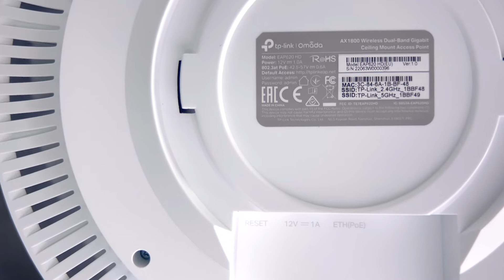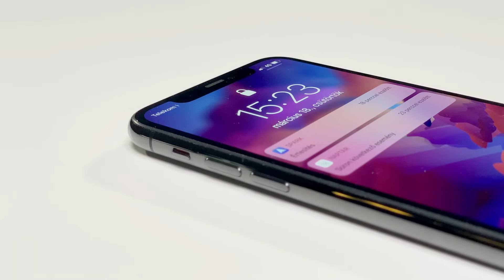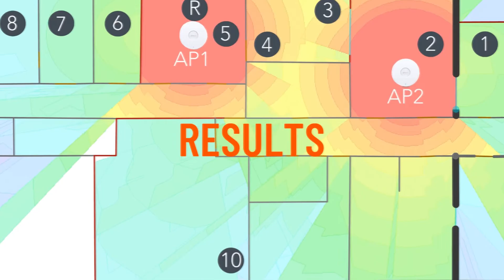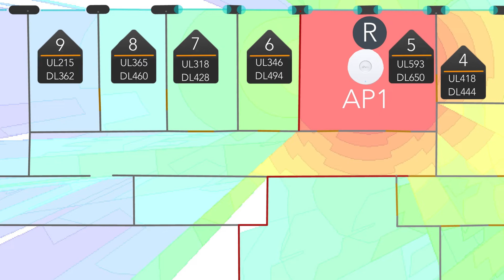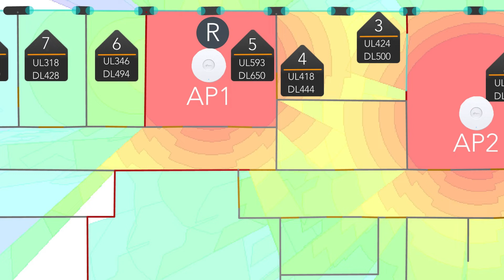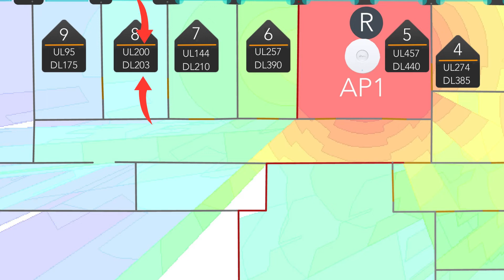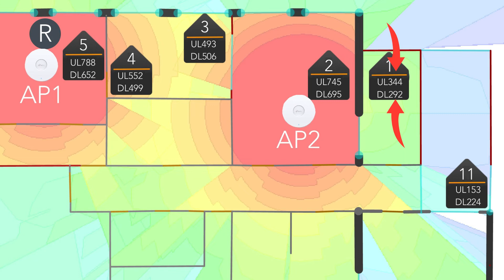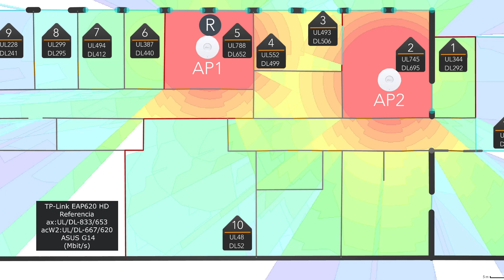WiFi teszt 2021 - TP-Link EAP620 HD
2021-es WiFi tesztünk legfrissebb epizódjában is maradunk a TP-Link 802.11ax-es AP kínálatánál. Ezúttal a múlt héten bemutatott EAP660 HD kistestvérét az EAP620 HD-t dobjuk mélyvízbe. Az alkalmazott mérési eljárásról, valamint a helyszínről bemutató videónkban tájékozódhattok.

Időbélyeg:

00:00 - Bevezetés
00:40 - EAP620 HD specifikáció
01:19 - Hogyan mérünk?
03:26 - Eredmények
09:20 - Lezárás